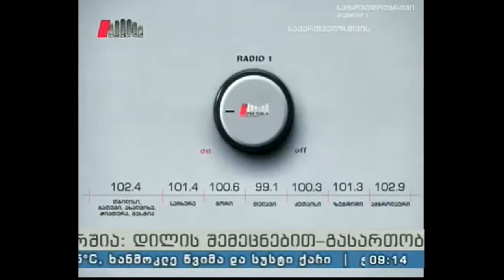"პიკის საათი" 10.10.16 გამოფენა "თბილისური სახელოსნოები"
10 ოქტომბერს, 18 საათზე, საქართველოს ხალხური და გამოყენებითი ხელოვნების სახელწიფო მუზეუმი და თბილისის განვითარების ფონდი "ახალი ტფილისის" ფარგლებში წარმოგიდგენთ გამოფენას „თბილისური სახელოსნოები“. გამოფენა ასახავს XIX-XX საუკუნეების მიჯნაზე საქართველოში არსებული სახელოსნოების ამსახველ უნიკალურ ფოტომასალასა და ექსპონატებს, რომლებიც მუზეუმშია დაცული. გამოფენა 14 ოქტომბრამდე გასტანს.

სატელეფონო ჩართვა: ირინა კოშორიძე - საქართველოს ხალხური და გამოყენებითი ხელოვნების სახელმწიფო მუზეუმის დირექტორი